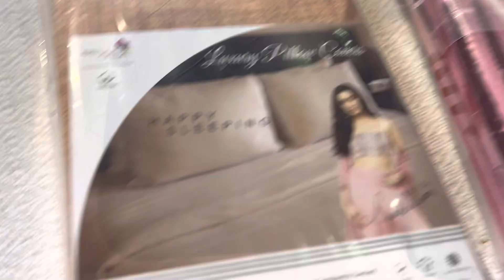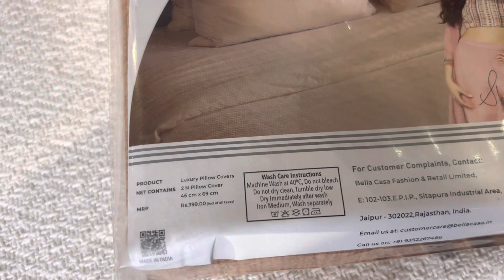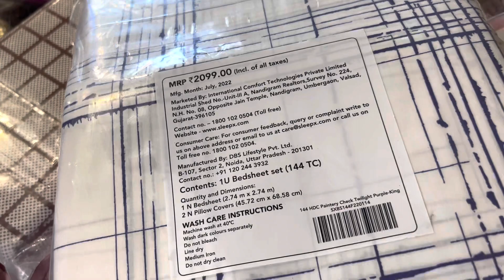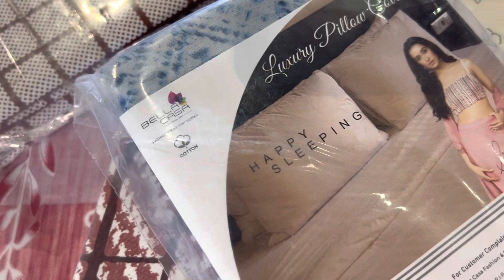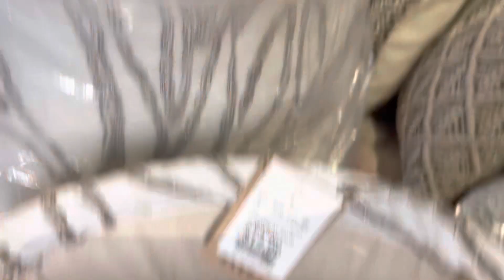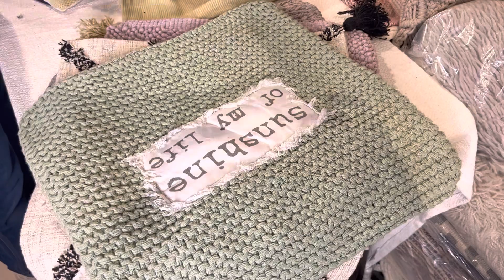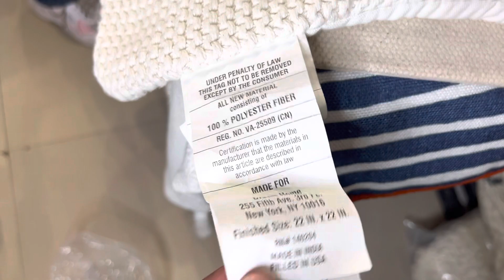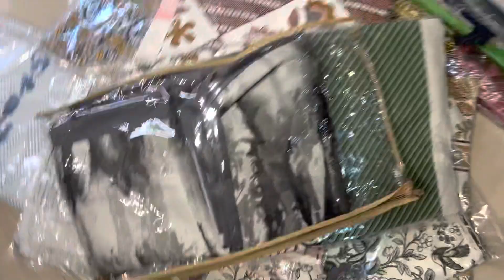New Lot Export Surplus Handloom Home decor Sofa Throw cushion pillow Bedcover mats jute boho bags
Ship worldwide 🌏🌏
We deals in Export Surplus Home Furnishings , Home Decor items

Address :
Handloom Decor
Scf 43 , high street market
Opp KFC Vip Road
Zirakpur , Mohali Punjab